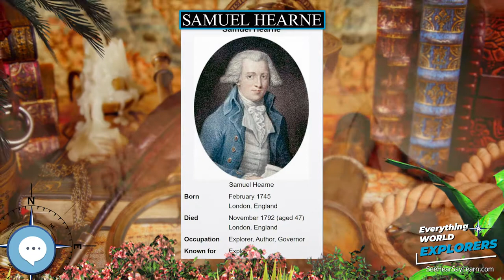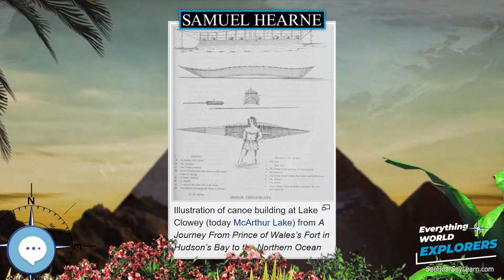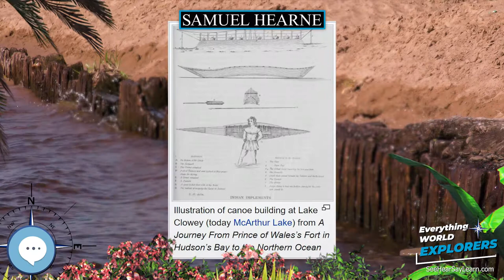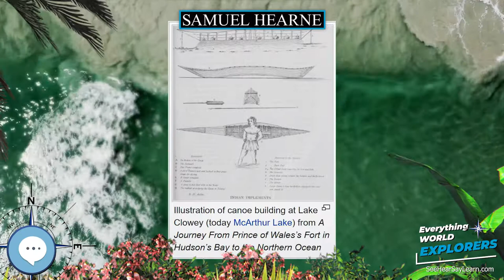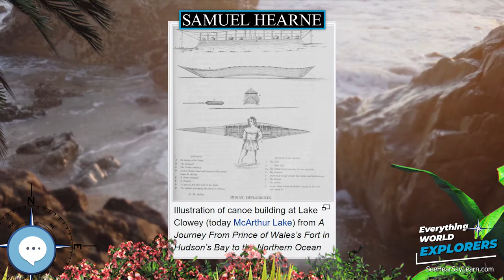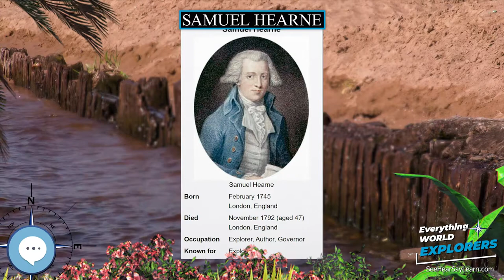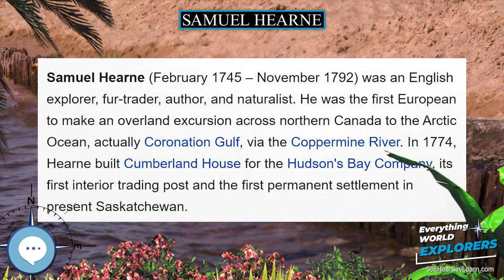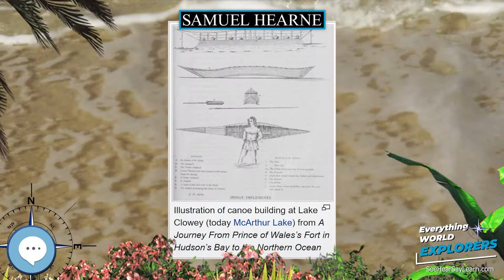Samuel Hearne 🗺⛵️ WORLD EXPLORERS 🌎👩🏽‍🚀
Samuel Hearne (February 1745 – November 1792) was an English explorer, fur-trader, author, and naturalist. He was the first European to make an overland excursion across northern Canada to the Arctic Ocean, actually Coronation Gulf, via the Coppermine River. In 1774, Hearne built Cumberland House for the Hudson's Bay Company, its first interior trading post and the first permanent settlement in present Saskatchewan.

Levitating Globe
Antique Globe on a Stand